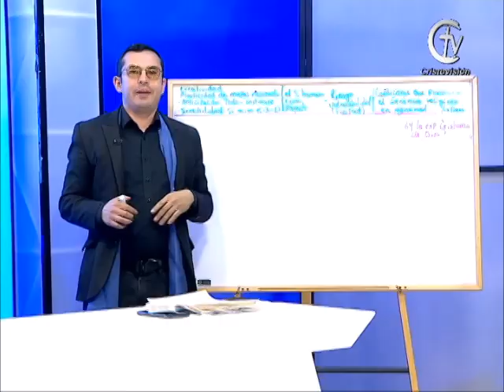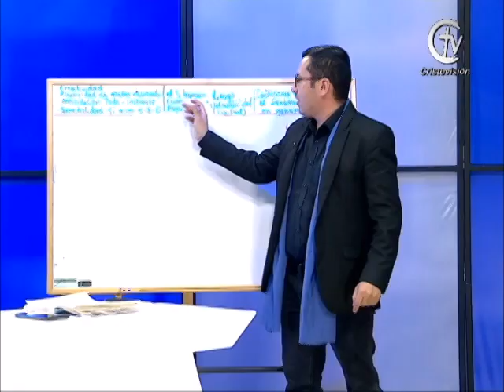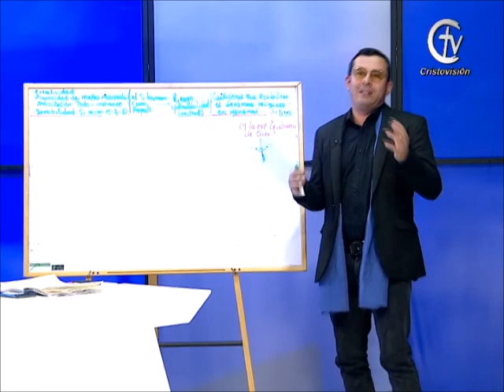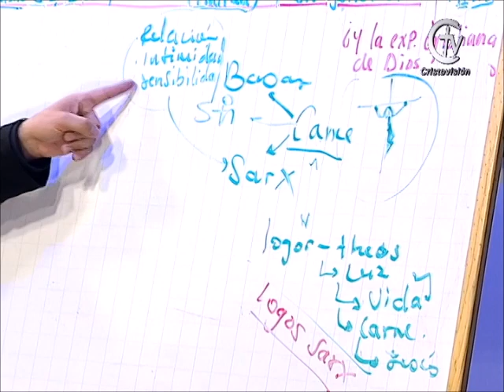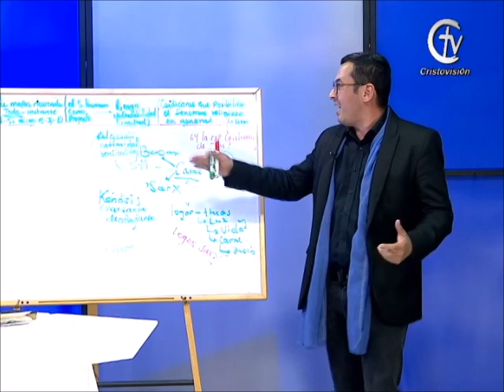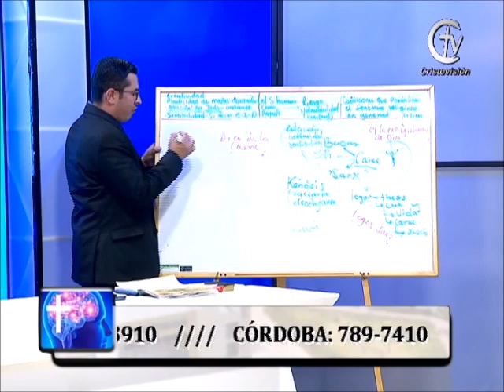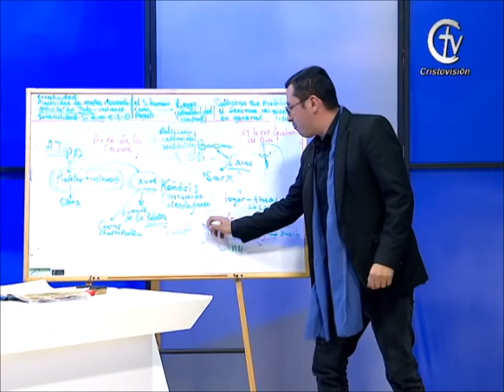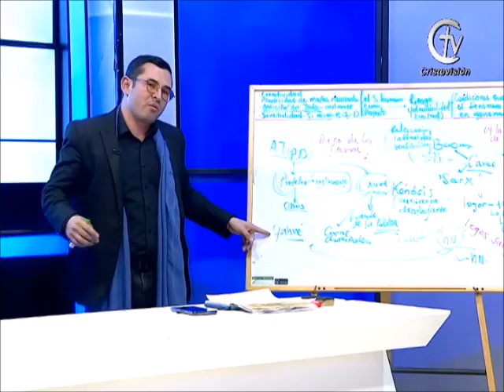CICLOS DE TEOLOGÍA: Teología y Bioética - Día 3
¿Cómo es posible una experiencia de Dios desde una visión evolutiva de mundo? ¡Aprende junto a Cristovisión y la Uniagustiniana!